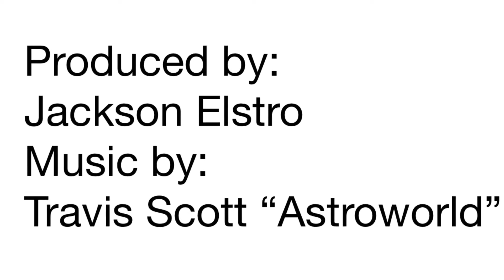10,000 Hours: Introducing Nick Bavaro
Series comes out next week.

Songs: 5% Tint and Sicko Mode : Travis Scott